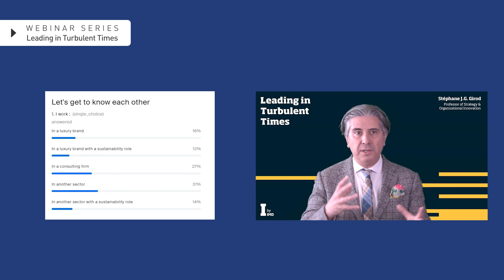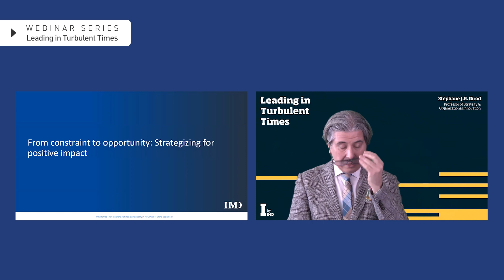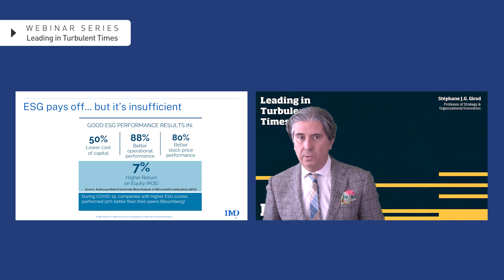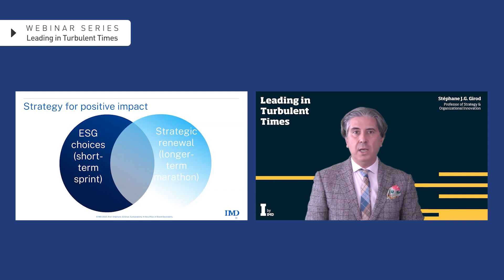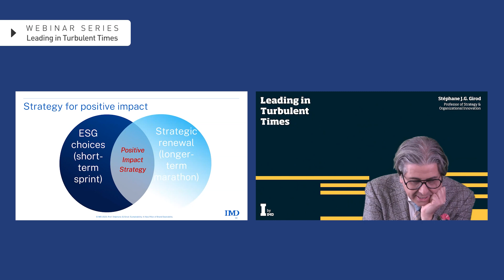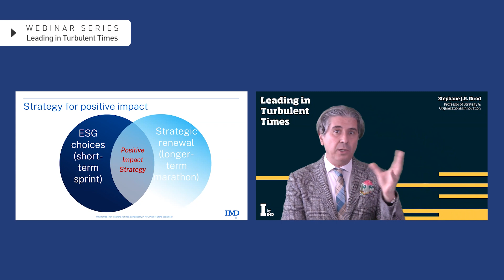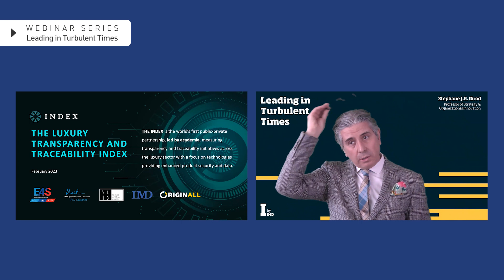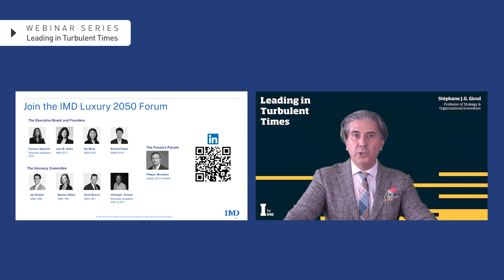Luxury as it is won’t remain relevant. Why could a positive impact strategy come to the rescue?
In this webinar, entitled “Placing sustainability at the core of luxury brand desirability”, Stéphane J.G. Girod, IMD Professor of Strategy and Organizational Innovation, explores why leaders in the luxury sector who don’t reverse negative social and environmental trends could witness the demise of their brand. He looks in depth at why the industry is under pressure, concluding that it must focus on being an example of sustainability as much as one of pure quality and creativity.

Constraints can be transformed into opportunities, Girod says, advising leaders about what exactly brands can do, and putting emphasis on the topics of ESG targets and strategic renewal.

Watch this twenty-minute relive and read the wrap-up article to fully grasp why change could happen very quickly to the industry, but also to appreciate how there is great scope for transformation and future relevance.